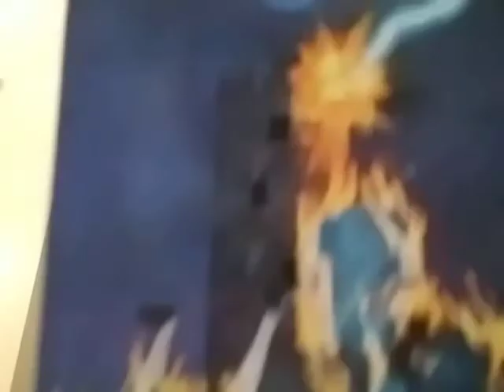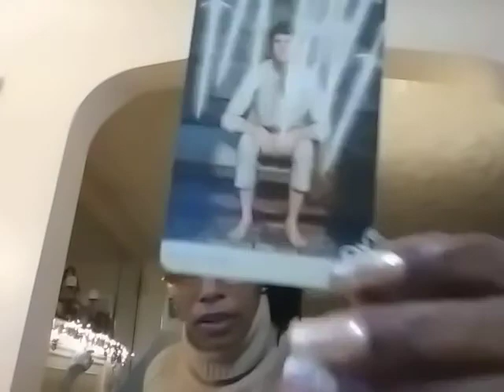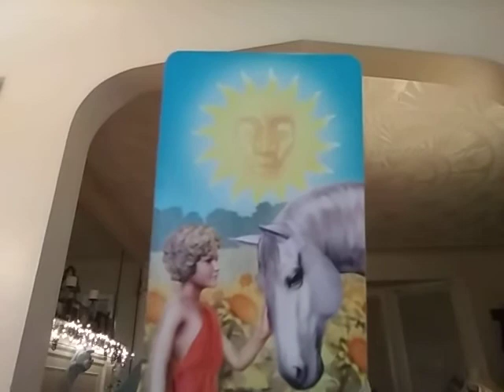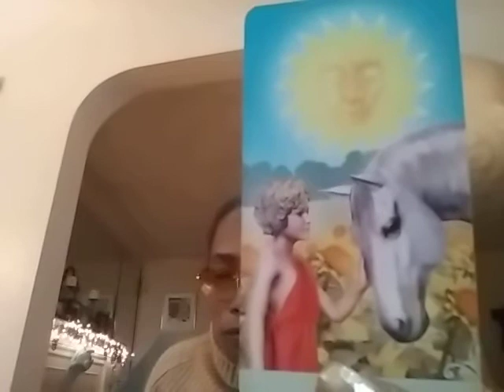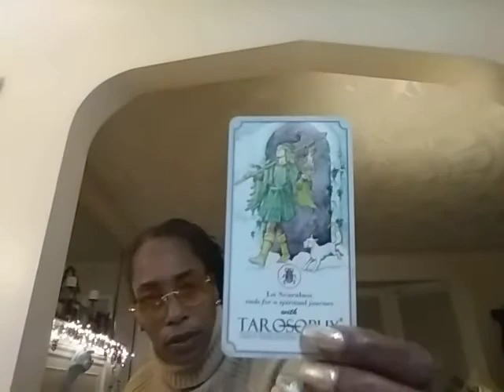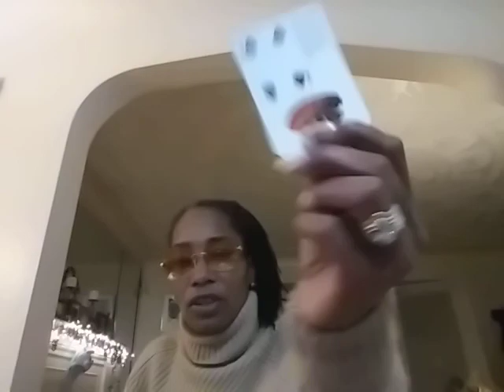Taurus' UNKNOWN: TRUTH IS STRANGER THAN FICTION‼🆓🆗🆒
FREE Spirits Are Dime Pieces With The Best Sex❗💯🤔